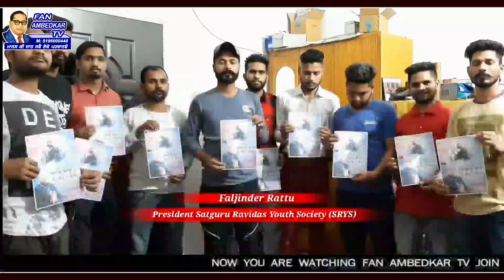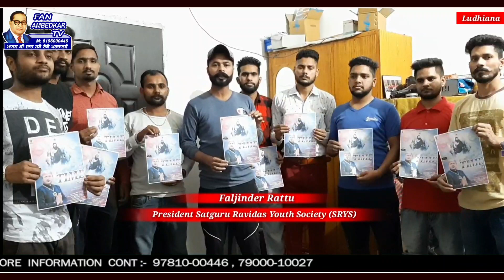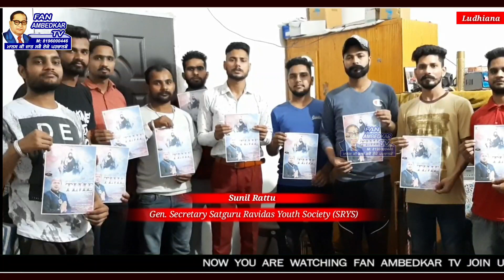Satguru Ravidas Youth Society SRYS ਵਲੋਂ Gurpreet Lalli ਦੇ ਨਵੇਂ ਗੀਤ TIME ਦੀ ਕੀਤੀ ਪ੍ਰਸੰਸਾ